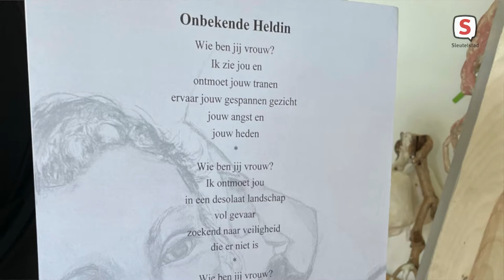Kunstenares Theolieke Smit zoekt kralen voor ketting van verbinding (2021-06-02)